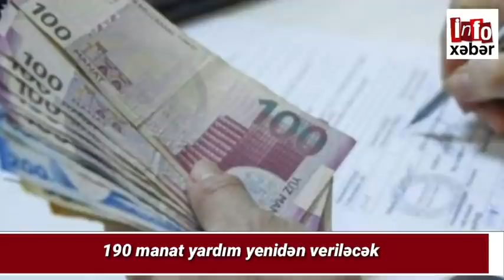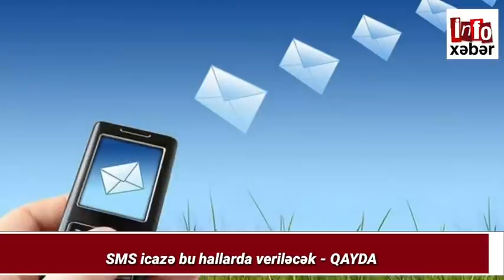Günün xəbərləri bugün 08 12 2020